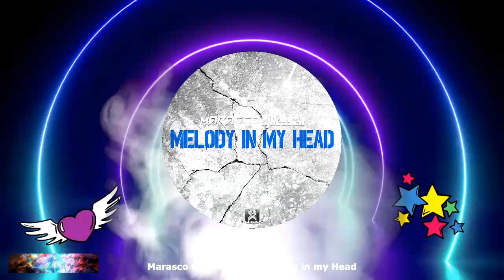Marasco & DJ Nessen - Melody in My Head (Original Mix) ★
★ DANCE / HANDS UP NEWS! ★ 🤩👏👍🚀
★ Marasco & DJ Nessen - Melody in My Head ★ OUT NOW! JETZT ERHÄLTLICH!

►► RELEASE INFO ♪ ●
Please check out the brand-new release 'Melody in my Head' by polish hit music producers 'Marasco' and 'DJ Nessen' on RGMusic Records! We are happy to support them again with this cool new production! With 'Melody in my Head' they delivers a massive dance/hands up Hit with very catchy vocals and a phat beat! The track is even featured on Radio Technobase 'Technobase.FM Vol.32' compilation! We strongly recommend to check out the tunes of 'Marasco' and 'DJ Nessen'!

►► RELEASE INFO ♪ ●
Bitte checkt die brandneue Veröffentlichung 'Melody in my Head' der polnischen Hitproduzenten 'Marasco' und 'DJ Nessen' auf RGMusic Records aus! Wir freuen uns die beiden wieder mit dieser coolen neuen Produktion zu supporten! Mit 'Melody in my Head' liefern sie einen massiven Dance/Hands Up Hit mit tollen Gesang und einem fetten Beat! Der Track ist sogar auf der 'Technobase.FM Vol.32' Compilation von Radio Technobase mit dabei! Wir empfehlen euch dringend in die Tracks von 'Marasco' und 'DJ Nessen' reinzuhören!

» You want to support our hard label work? Give us a little Tip :)